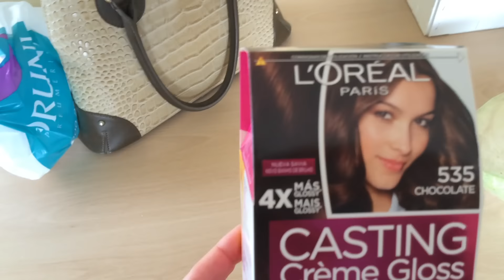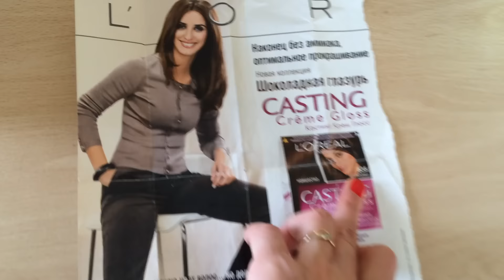Влог. Обычные будни ✿ Я залипла. Перезагрузка. Купила краску для волос. Мысли в слух.